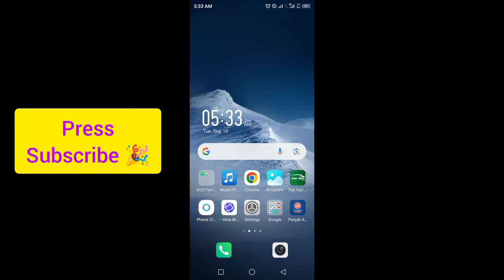Marina Protocol Crypto Airdrop Answers Today 10 September 2024 | Quiz Answers Today